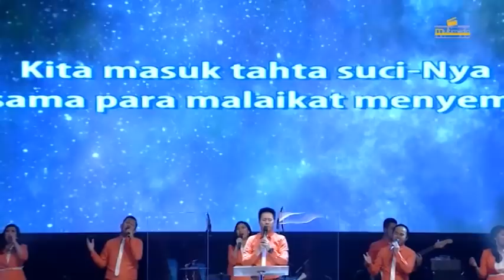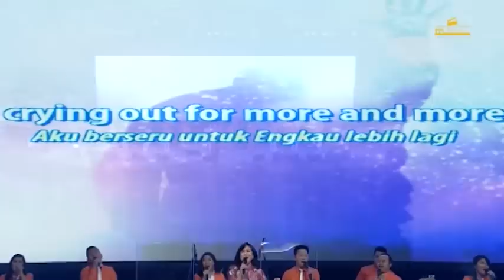Tahta SuciNya by Charlie Suhadi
Ibadah Raya 3 - 28 Agustus 2016

Pembicara : Pdt. Kristina Faraknimella

Pemesanan DVD Khotbah dapat dilakukan via telp di 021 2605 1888 / 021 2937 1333 atau melalui counter sekretariat pada saat Ibadah Raya Hari Minggu.